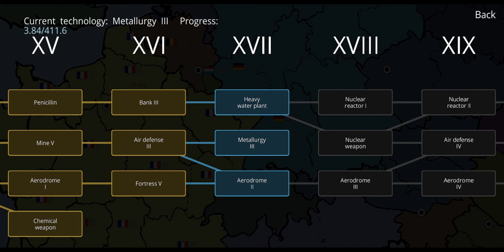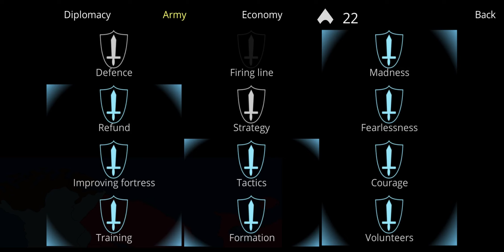Cold Path - Complete Soundtrack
Complete soundtrack from turn-based multiplayer strategy game Cold Path

00:00 Kevin Macleod ~ Mechanolith. Available under the Creative Commons Attribution 3.0 Unported license
00:55 Anhelina Hobryk - Cold Path Main
02:27 Kevin Macleod ~ The Complex. Available under the Creative Commons Attribution 3.0 Unported license
06:54 Alexandr Zhelanov - Call of the Brave. Track licensed under free licence of Creative Commons CC BY 4.0.
09:53 Kevin Macleod ~ Final Count. Available under the Creative Commons Attribution 3.0 Unported license
13:17 Kevin Macleod ~ Hero Down. Available under the Creative Commons Attribution 3.0 Unported license
16:50 Alexandr Zhelanov - Iron Troopers. Track licensed under free licence of Creative Commons CC BY 4.0.
20:40 Alexandr Zhelanov - Soul Ripper. Track licensed under free licence of Creative Commons CC BY 4.0
24:52 Kevin MacLeod - The Descent. Available under the Creative Commons Attribution 3.0 Unported license
28:03 Alexandr Zhelanov - This World is Sh#t. Track licensed under free licence of Creative Commons CC BY 4.0.